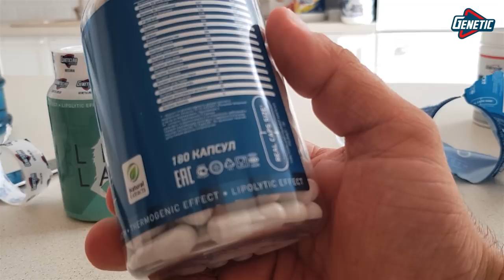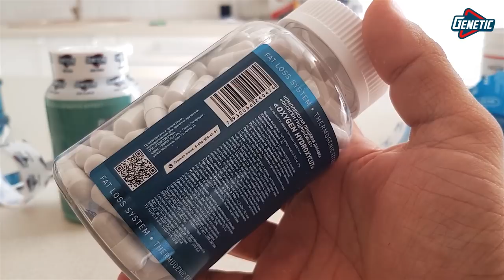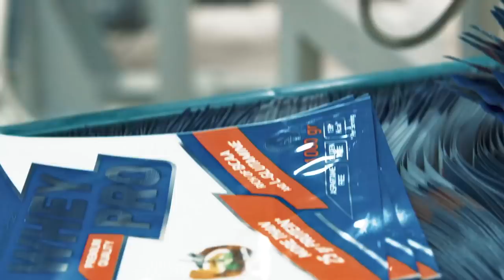Обзор новых жиросжигателей от Geneticlab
Обзор новинок компании Geneticlab от Руслана Халецкого